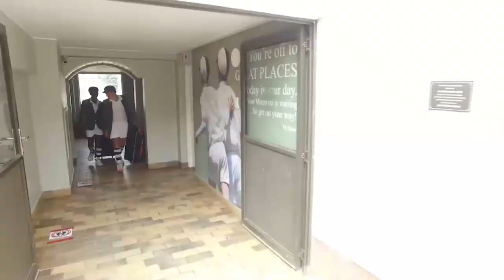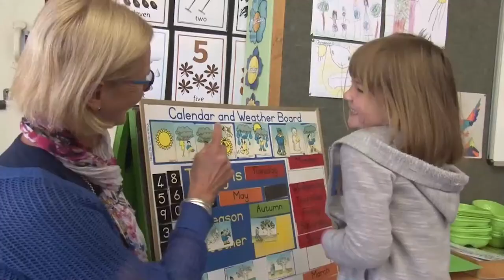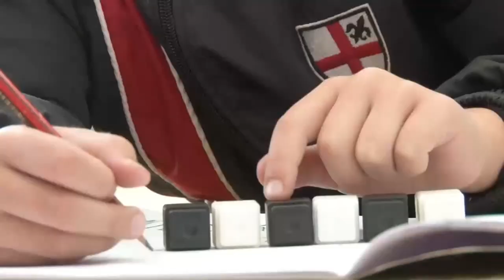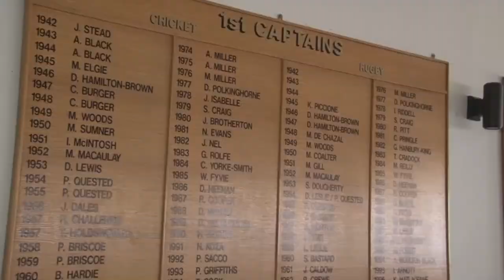Clifton Preparatory Nottingham Road Live Q&A 2021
Clifton Nottingham Road is an independent coeducational prep school in the idyllic KwaZulu-Natal Midlands. Join us for a live online information event.